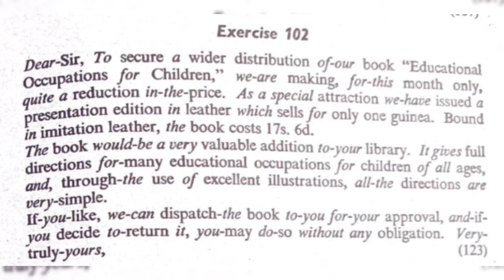Pitman Shorthand, Exercise No. 102 by Hafiz Usman Attari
1. pitman shorthand pdf free,
2. pitman shorthand,
3. pitman shorthand dictionary,
4. pitman shorthand translator,
5. shorthand pitman 2000,
6. pitman 2000 shorthand dictionary,
7. shorthand revision,
8. learn shorthand online,
9. shorthand writing,
10. pitman shorthand course,
11. pitman shorthand book,
12. shorthand pitman training,
13. free shorthand courses,
14. shorthand symbols,
15. pitman shorthand book pdf,
16. pitman shorthand new course dictation,
17. shorthand classes,
18. shorthand courses london,
19. shorthand